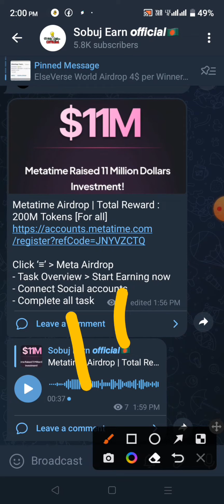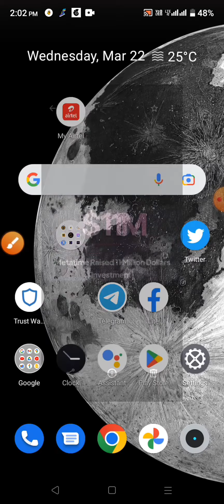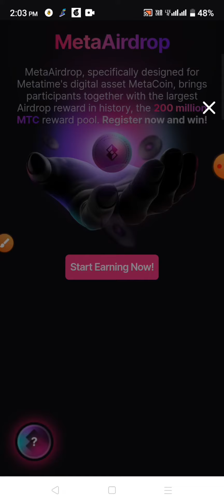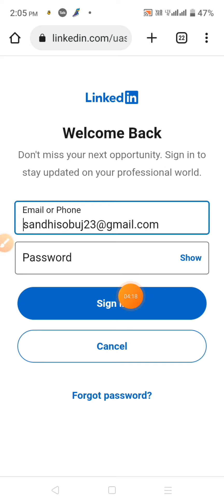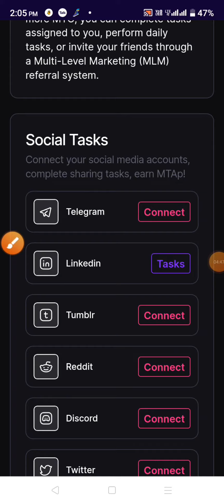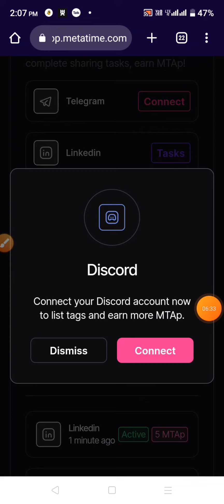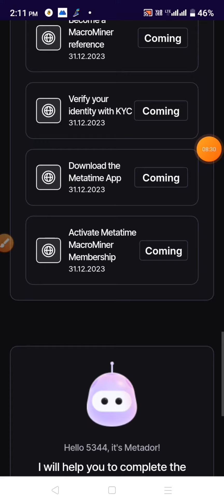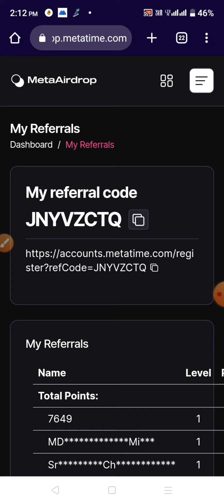10$ কোপ🥰 Metatime Wallet Offer থেকে 10$ ইনকাম | Metatime Wallet Airdrop | New Wallet Offer 2023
make_money_from_airdrop